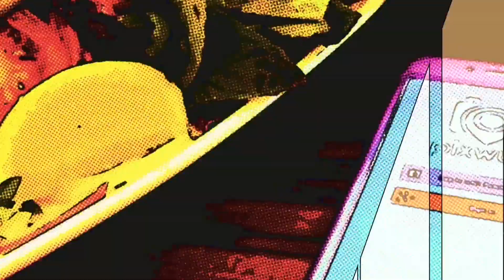2/2 VEGANS & RELIGIOUS ROUND ABOUTS BR MANSUR | SPEAKERS CORNER